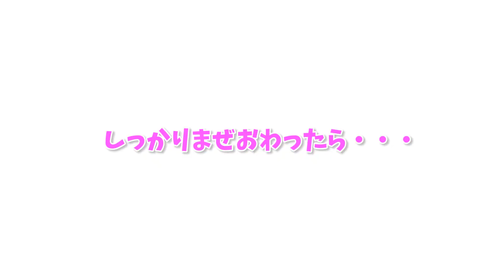スーパーボール作ってみた【親子で工作】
自分でスーパーボールを作ってみました！
うまくはずむかな？？

通天閣イメージガール、小川久瑠実による動画です！
撮影・編集も小川久瑠実がおこないました！

「通天閣から、大阪の良さをもっともっと広めていきたい」
 通天閣のビリケンさんにその可愛い笑顔が似ているということで、抜擢されました！ 誰よりも通天閣と串かつが大好き！ 通天閣地下わくわくランド内STUDIO210を拠点に活動するハンバーガールZのメンバーとしても活動中です！